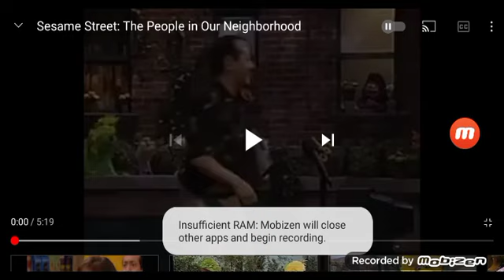Sesame Street: Sesame Sings Karaoke - The People In Your Neighborhood